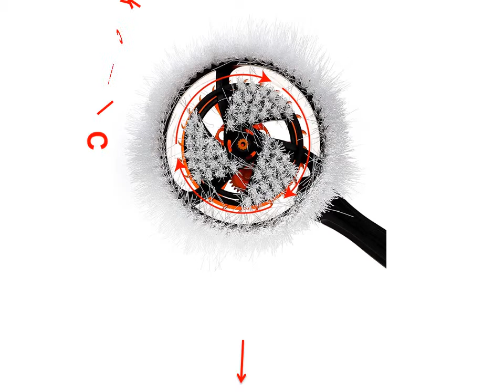Automotive Cleaning Brushes - Soft Car Wash Brush Head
1. Auto Rotation Car Wash Brush Dust Remove Cleaner Car Washing Tool Multifunction Flow Automatic Rotate Brush

2. Washing Gloves Artificial wool Car styling Water Absorption Car Accessories Car Washer Car Cleaning Soft Auto

3. 12 pcs set Car Wax Sponge Car Cleaning Tool Car Care Yellow Sponge Anti Scratch HP